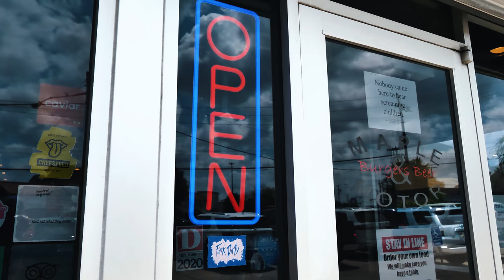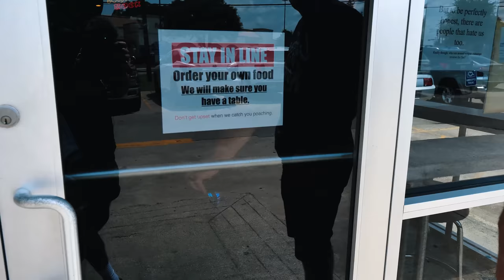Saving a Jeep CJ8 Scrambler + The ULTIMATE Hamburger in Dallas, Texas!!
Today’s episode of Coffee Walk started out as one of the most rollercoaster buys that my team and I have been on in a long time. After a little… well, breaking and entering (you gotta see it to believe it) we were able to save a Jeep CJ-8 Scrambler and then cap off the day with the ultimate hamburger and fried bologna sandwich at Maple & Motor in Dallas, Texas.